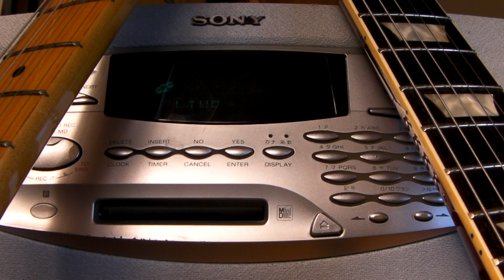Ｇrand Ｆunk Ｒilroad Ｉｎｓｉｄｅ looking out Omit the Mark's Guitar play.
This isＧrand Ｆunk Ｒilroad　Inside looking out  Omit  the Mark's Guitar play. If you want be Grand Funk member that  play the guitar with them.   Anytime you can become Mark Faerner. Enjoy play the guitar.